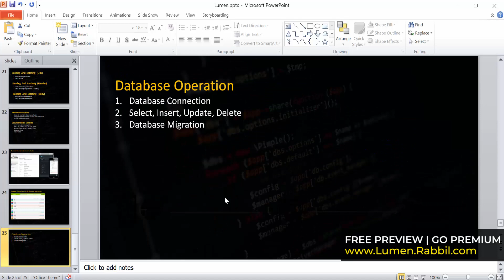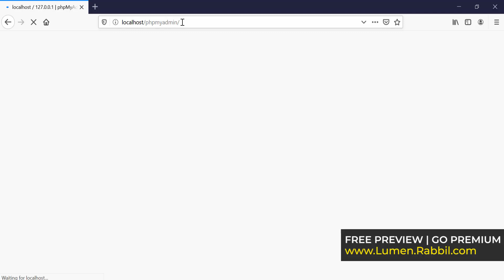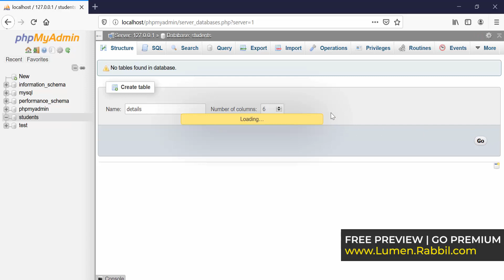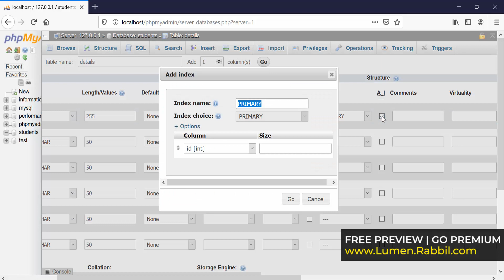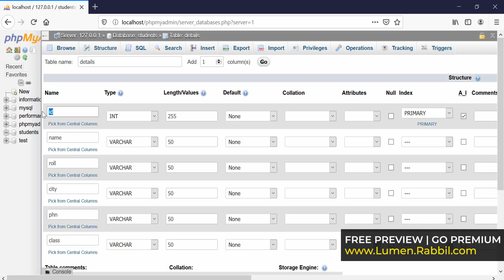Laravel API Tutorial Bangla | Part 19 Create New DB And Connect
Laravel Rest API Bangla Tutorial Series Teach You A-Z of Laravel API Development.Now A Days API is The Main Media To Sharing Data Among Mobile App, Desktop App, Web App and Other's. Demand Of API Developer Increases Day By Day. There Are Three Reson for This.
1. One Database Multiple Types of Software
2. Multiple Software Connected With Each Other
3. On Company Share Data With Another Company
In This Laravel Bangla Tutorial Series We are Going to Learn Laravel lumen. Lumen is a laravel micro service used for building fast and secure rest APICan use with web app, mobile app, IOT services, desktop app.Lumen uses rate is higher than other micro services in php.

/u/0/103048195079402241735